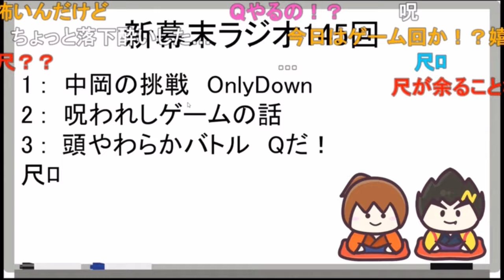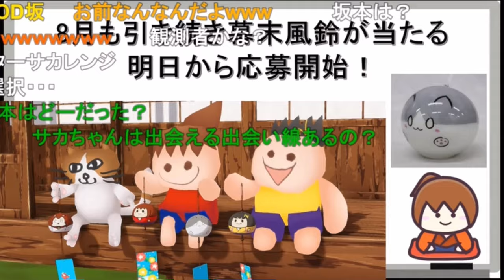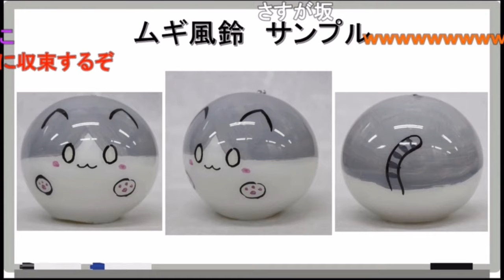小樽といえばガラス館…うっ、頭が(中岡の青空さん話)…今の世界線で妻岡さんと結婚できて良かったwww《新幕末ラジオ第145回2023.8.5》【新･幕末志士切り抜き】坂本トーク集・中岡コーナー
幕末志士の中岡さんは、マッチングゲームExLoveで知り合った青空さんを小樽デートに誘いますが「鋭くんが好き」という理由で振られた過去があります

◆切り抜き元：
新・幕末ラジオ　第145回(呪われたゲーム&Q REMASTERED)
2023年8月5日(土)放送分